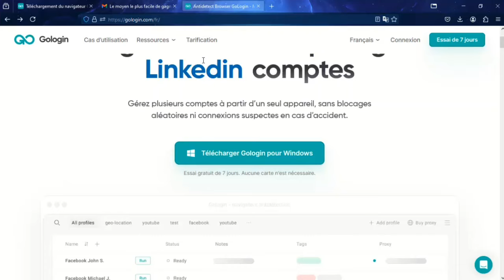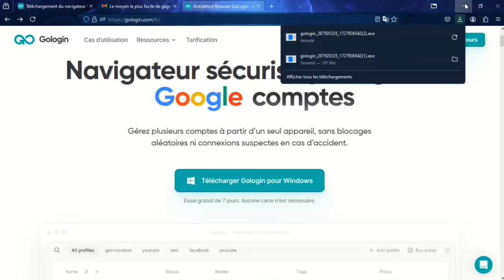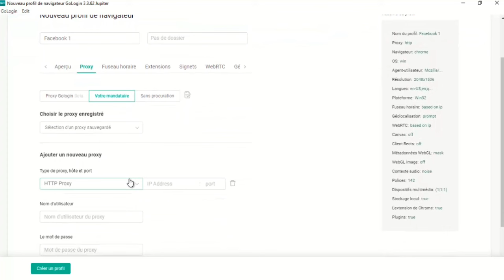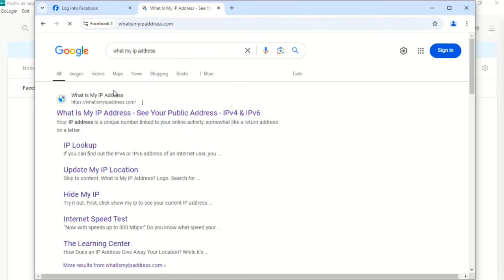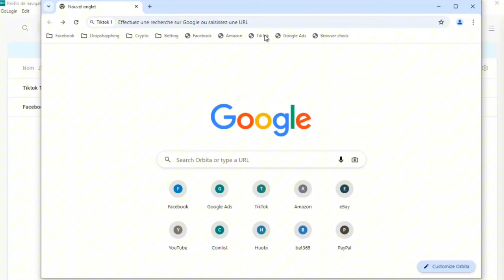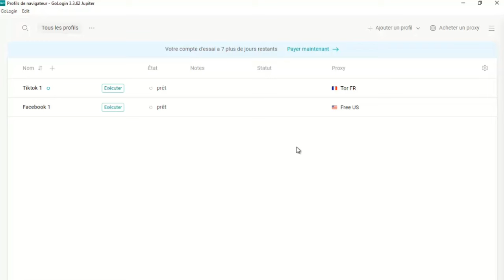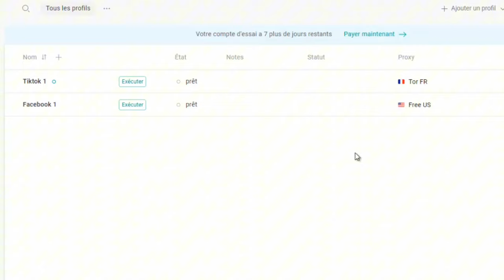Navigateur sécurisé anti detect (créer des comptes délocalisés)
Si vous avez des problèmes de monetisation sur des plate-formes tel quel facebook, tiktok, youtube etc., utilisez le navigateur gologin pour créer des comptes délocalisés dans des pays étrangers.